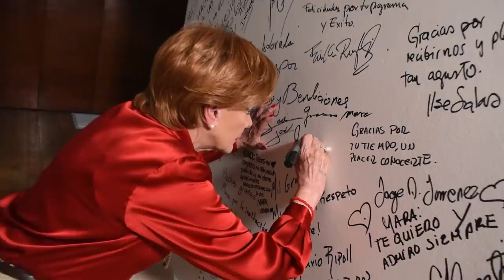JACQUELINE ANDERE Y SUS 67 AÑOS DE TRABAJO | EnCasaDeMara | Mara Patricia Castañeda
¡Chicos! Esta tarde esta con nosotros Jacqueline Andere, EnCasaDeMara​​​​​​​​​ y nos comparte como han sido sus 67 años de trabajo.

JACQUELINE ANDERE